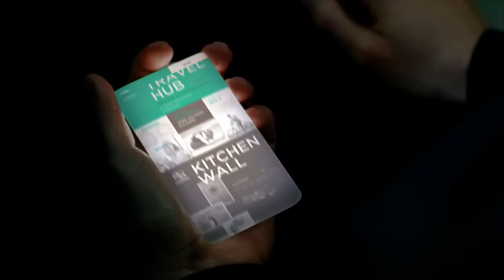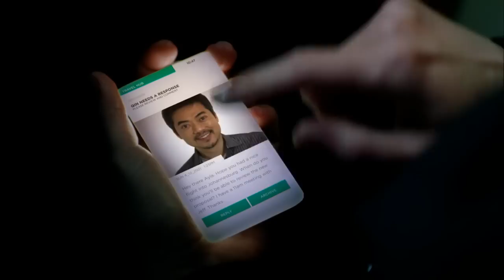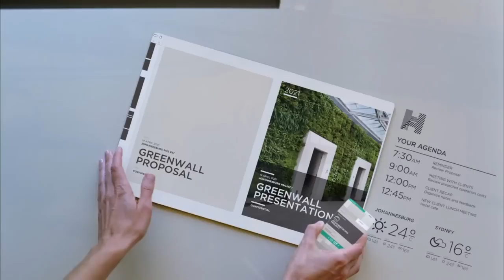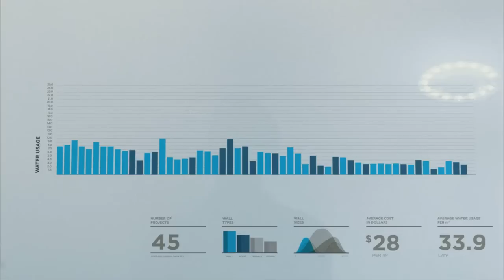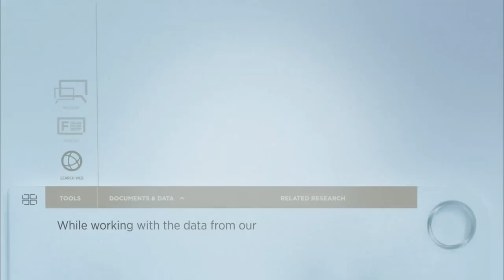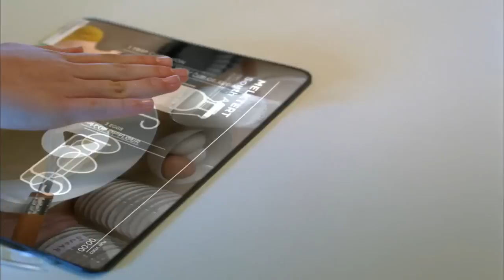Microsoft Future Vision 2011 - future of productivity - HD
Clip courtesy of forward thinking Microsoft Corporation, please visit there website for further infromation

From Microsoft:

FUTURE VISION
In 5-10 years, how will people get things done at work, at home, and on the go?. Watch the concept video to get a glimpse of the future of productivity.

Learn about the people in the video: Ayla, Qin, and Shannon.
How does technology help them make better use of their time, focus their attention, and strengthen their relationships? :

Ayla: Is a working mother, travels on business to Johannesburg.

Qin: Waits in Hong Kong subway station for his train to arrive.

Shannon: Ayla daughter, does her schoolwork at home.